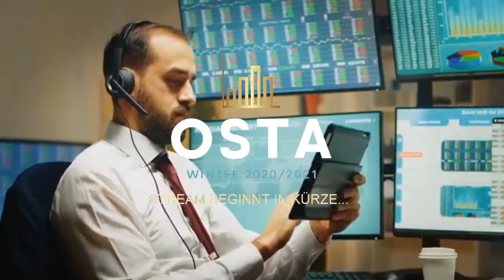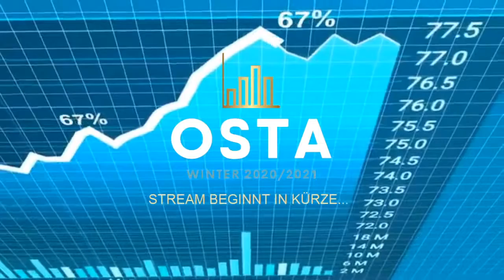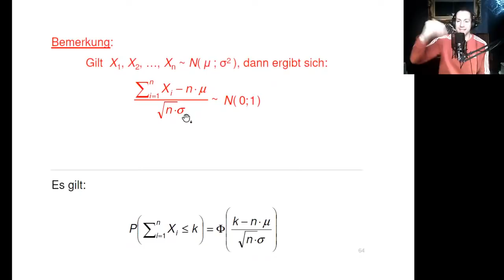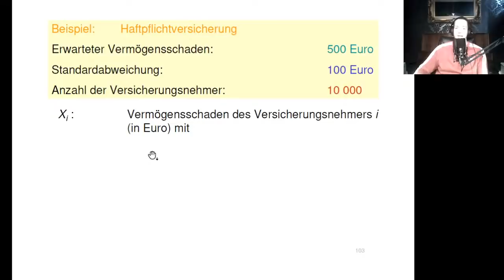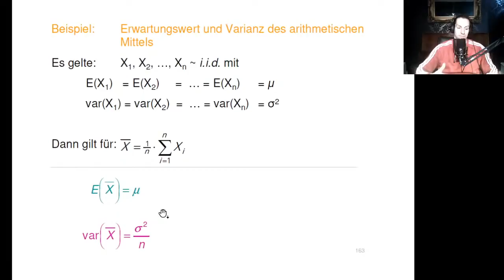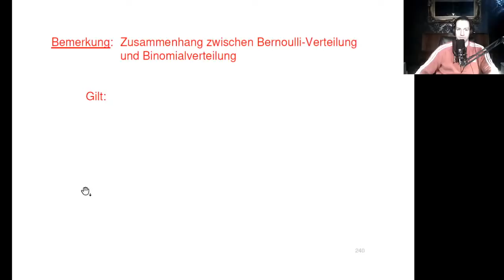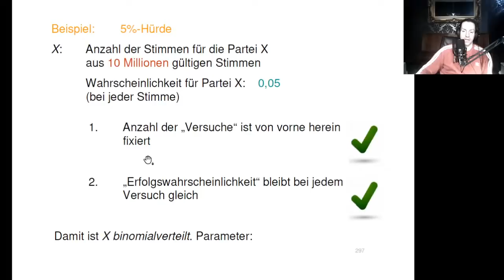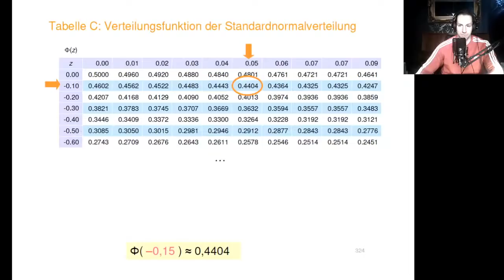OSTA | Vorlesung 22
0:00:00 Beginn
0:02:14 Intro
0:14:06 Begrüßung
0:17:11 Zentraler Grenzwertsatz (Veranschaulichung)
0:20:13 Erwartungswert und Varianz von Summen aus i.i.d.-Zufallsvariablen
0:25:17 Verteilung einer Summe normalverteilter
0:29:38 Verteilung einer Summe von i.i.d.-Zufallsvariablen (Zentraler Grenzwertsatz)
0:34:32 Anwendungsbeispiel
0:45:44 Erwartungswert und Varianz eines Mittelwerts aus i.i.d.-Zufallsvariablen
0:52:02 Verteilung eines Mittelwerts normalverteilter Zufallsvariablen
0:55:19 Verteilung eines Mittelwerts von i.i.d.-Zufallsvariablen (Zentraler Grenzwertsatz)
0:57:34 Anwendungsbeispiel
1:04:10 Bernoulli-Verteilung vs. Binomialverteilung
1:09:31 Satz von Moivre-Laplace (Spezialfall des zentralen Grenzwertsatzes)
1:12:51 Anwendungsbeispiel
1:30:22 Outro